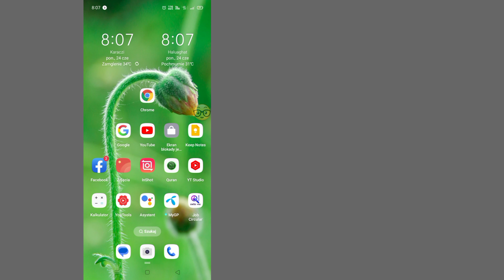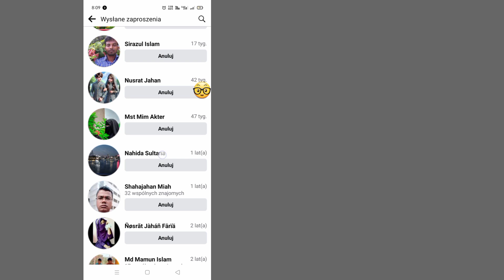Jak teraz sprawdzić oczekujące prośby o dodanie do znajomych na Facebooku (2024)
Zobacz Wysłane prośby o dodanie do znajomych na Facebooku

 W tym filmie pokażę, jak wyświetlić wysłane zaproszenia do znajomych na Facebooku.  Jeśli chcesz więcej takich filmów zostaw lajka.

Jak wyświetlić wysłane zaproszenia do znajomych w aplikacji Facebook (2024).

 Okno techno

 Inne zapytanie::

 jak zobaczyć wysłane zaproszenia do znajomych na Facebooku

 jak zobaczyć na Facebooku wysłane przeze mnie zaproszenia do znajomych

 jak zobaczyć zaproszenia do znajomych wysłane przez Ciebie na Facebooku

 zaproszenie do znajomych na Facebooku

 jak sprawdzić wysłane zaproszenia do znajomych na Facebooku

 wysłał zaproszenie do znajomych na Facebooku

 wysłane zaproszenie do znajomych anuluj

 wysłał zaproszenie do znajomych kaise dekhe

 wysłane zaproszenia do znajomych na Facebooku, usuń

 wysłał listę zaproszeń do znajomych na Facebooku

 wysłane zaproszenie do znajomych

 wysłał zaproszenia do znajomych w aplikacji Facebook

 znajdź wysłane prośby na Facebooku

 znajdź wysłane zaproszenia do znajomych aplikacja na Facebooku

 zobacz wysłane zaproszenia do znajomych aplikacja Facebook

 jak sprawdzić wysłane zaproszenie do znajomych na Facebooku

 zobacz, komu wysłałeś zaproszenie do znajomych na Facebooku

zaproszenia do znajomych

oczekujące prośby o przyjaciela

jak sprawdzić

Media społecznościowe

Poradnik na Facebooku

Porady na Facebooku

Facebookowe triki

oczekujące żądania

oczekujące prośby o przyjaciela2024

Prośby o przyjaciela na Facebooku2024

wskazówki dotyczące mediów społecznościowych

   triki w mediach społecznościowych

 Aktualizacje Facebooka

   Oczekujące żądania na Facebooku

 Facebooka 2024

 media społecznościowe 2024

   sieć społecznościowa